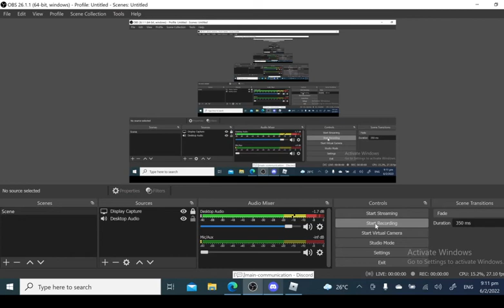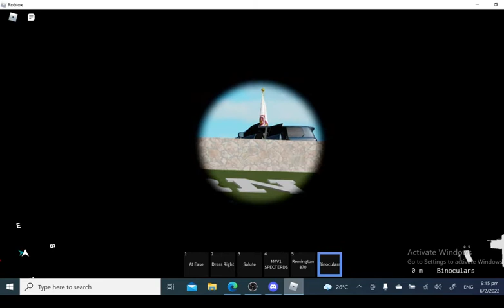NBI ON DUTY KEEP AN EYE OUT (ROBLOX PNPA) 2/3